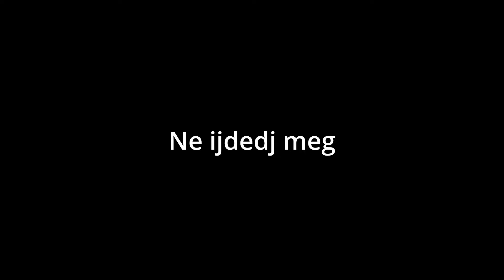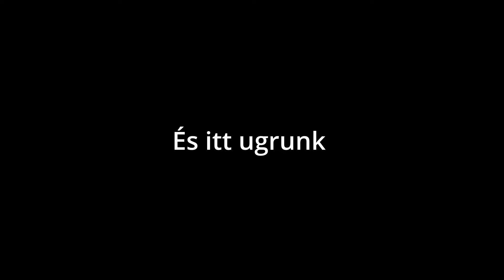ÍGY LETTEM PLATINUM A FORTNITEBAN!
Videófelvevő program: OBS Studio, Medal.tv
Videóvágó program: Da Vinci Resolve
Indexkép Készítő: Gimp, Affinity Photo